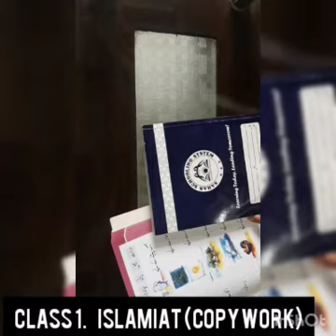Islamiat Class 1 Copy Work